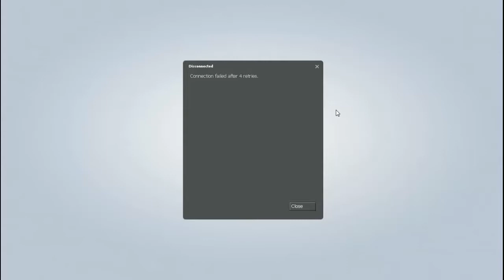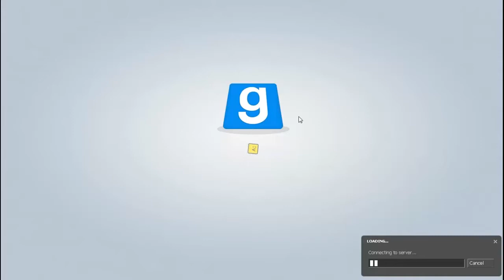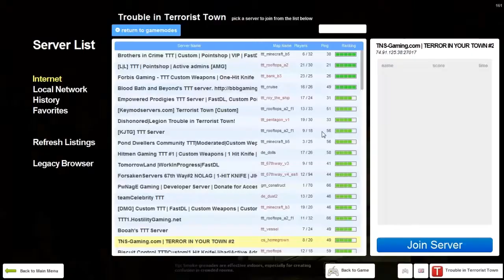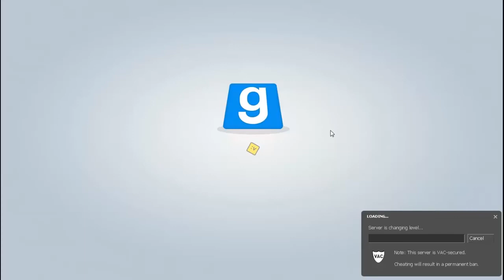Trouble In Terrorist Town - SPINNING CHICKEN & ZOMBIES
Add Me on Skype!:  jaysterjjh
Steam: xmcjjhx